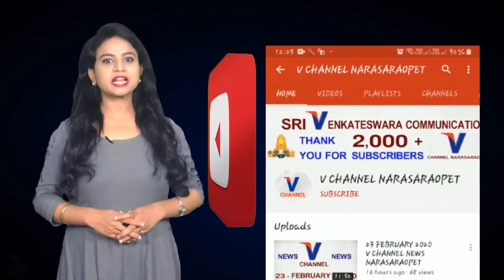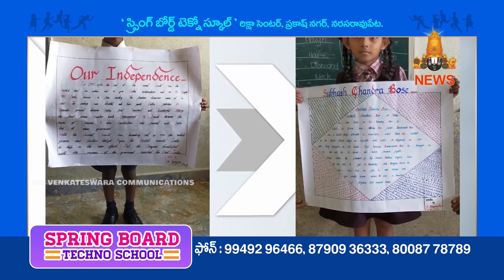29 JUNE 2020 V CHANNEL NEWS NARASARAOPET